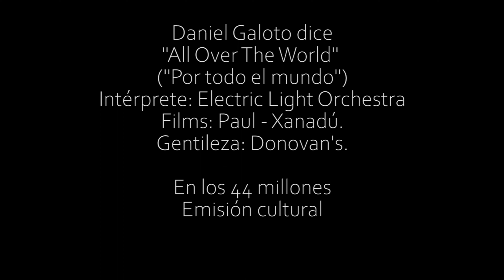Daniel Galoto dice All Over The World / ELO / Por todo el mundo